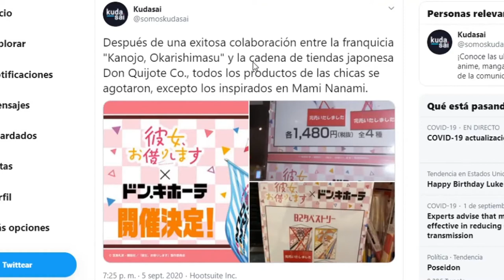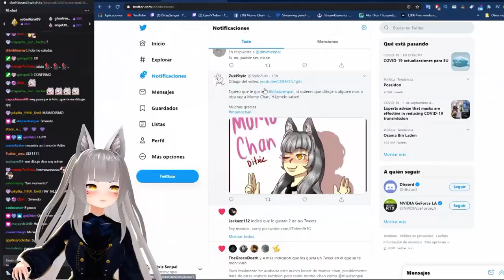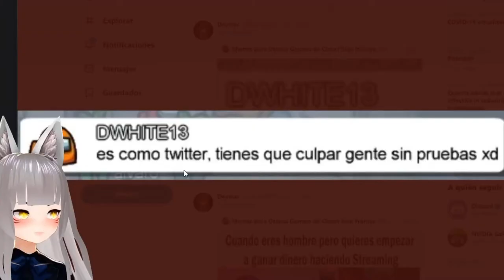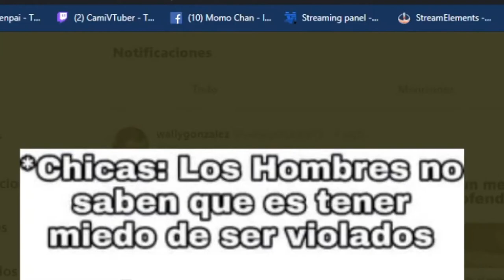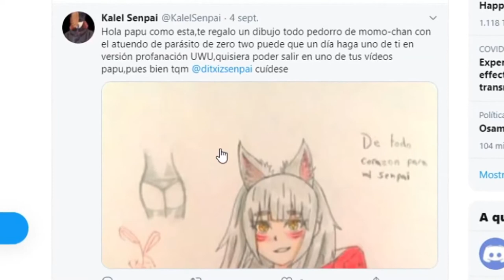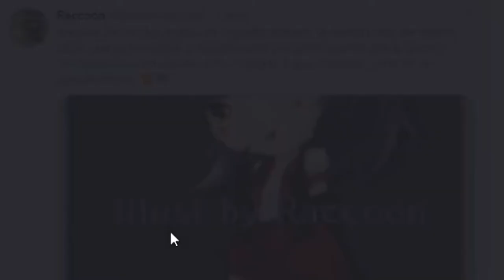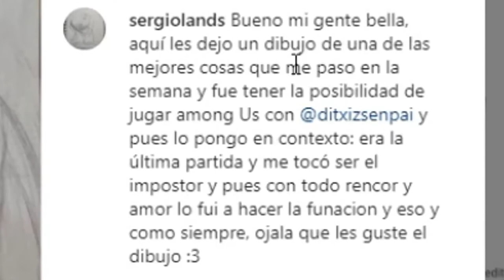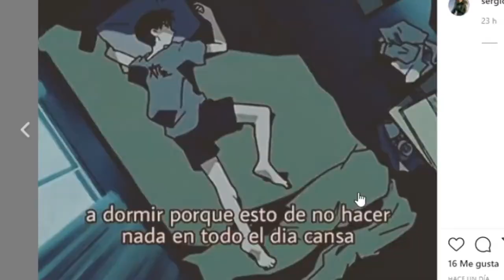AMONG US 😂🤣 / MEMES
Outro : Not Your Dope - 5 A.M